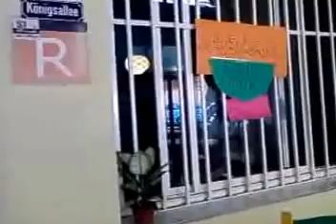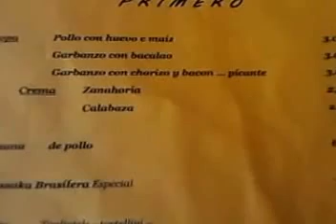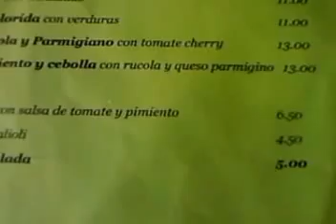BAHIA MAR EL MEDANO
RESTAURANTE BAR BRASILEÑO